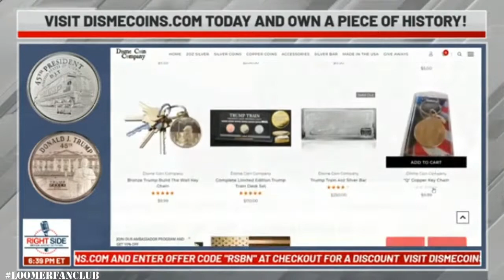Trump Rally Tucson, AZ 10/19/2020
Peaceful Protest - Trump Rally Tuscon, AZ
10/19/2020 post frankenvirus